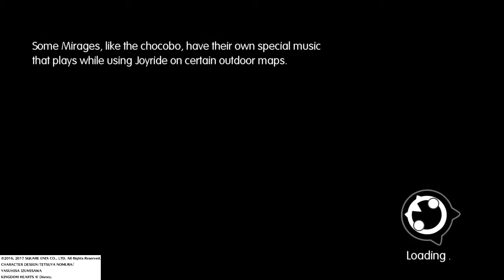WORLD OF FINAL FANTASY_20170128152806